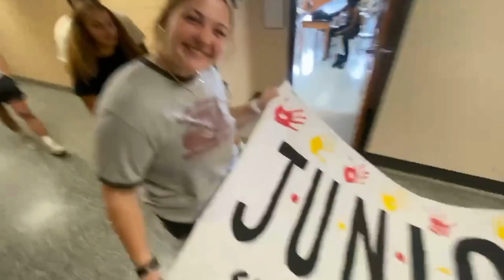November 6th, 2023